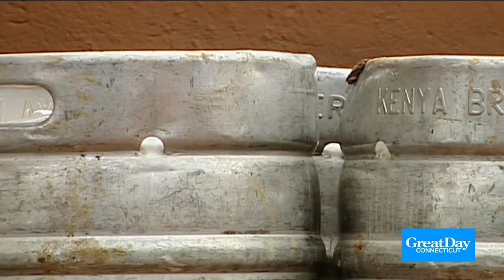Friday's Great Day Headlines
Friday's Great Day headlines with Scot and Kara.